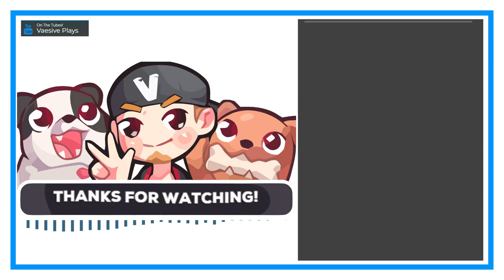Bonus Battles | Final Fantasy VII #71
Some end-of-stream battles outside the Temple of the Ancients.